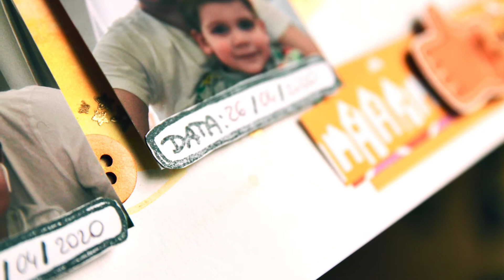Męski energiczny layout od Scrapczak - tutorial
Cześć, dziś mam dla Was pomysł na męski layout z użyciem akwareli i stempli Agateria Craft. Do jego przygotowania użyłam: